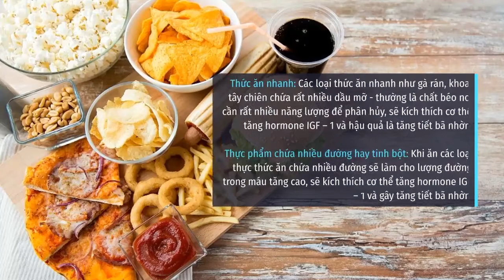Chế độ ăn cho người bị mụn: Nên và không nên ăn gì?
Cùng YouMed tìm hiểu về chế độ ăn cho người bị mụn

Hiện nay có rất nhiều phương pháp điều trị mụn như thuốc bôi, thuốc uống và các liệu trình thẩm mỹ. Ngoài các phương pháp trên thì tuân thủ chế độ ăn uống và sinh hoạt đóng vai trò quan trọng không kém, giúp việc điều trị mụn được hiệu quả. Vậy những thực phẩm nào nên ăn và không nên ăn? Các bạn hãy cùng theo dõi ý kiến từ chuyên gia của YouMed nhé!